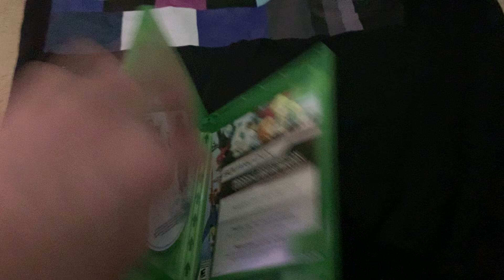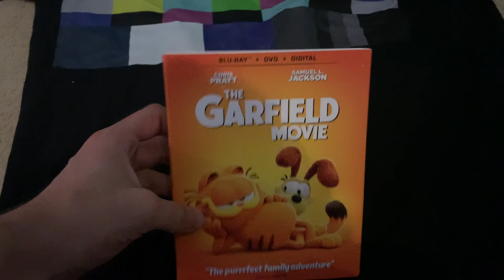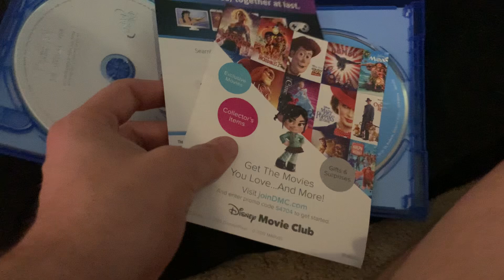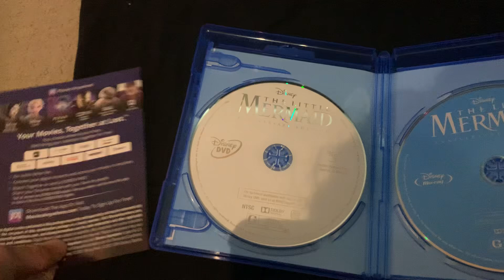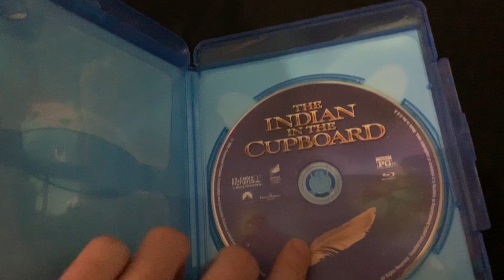My Birthday Haul of 2024